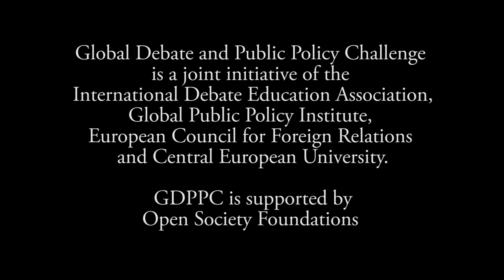GDPPC Budapest Forum 2014 Finals: Divij Joshi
Divij Joshi from India is presenting his policy paper where he argued against restrictive and punitive drug laws from an individual liberties and public health perspective during finals of the Global Debate & Public Policy Challenge Forum in Budapest, Hungary.